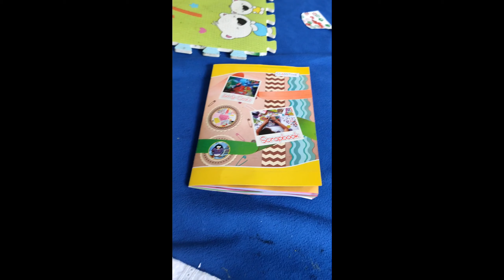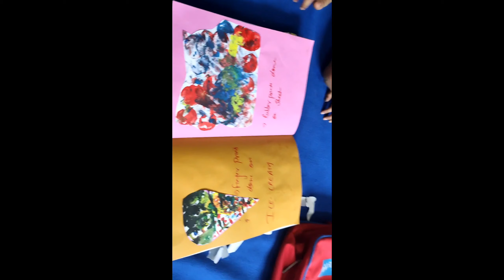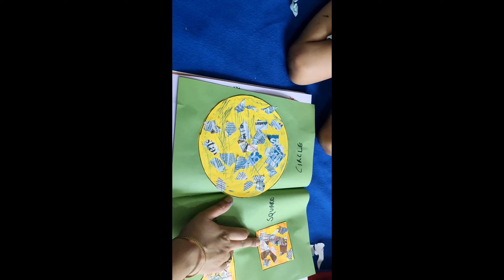How Aarav spent his day/Morning Routine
We have tried to cover how Aarav usually spend his day during lockdown